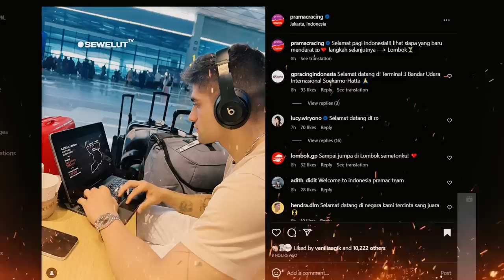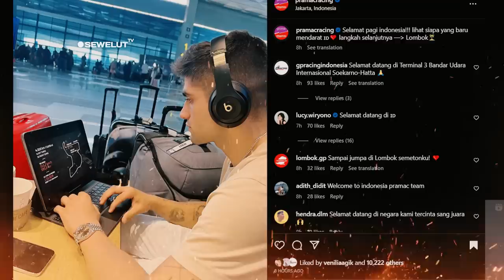SAMPAI KAGUM ⚡ PEMBALAP MotoGP MANDALIKA INI KAGUM MELIHAT AKSI AHLI KUNCI MOTOR WARGA LOKAL 😍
Rider Moto2 Alonso Lopez yang dari MotoGP jepang Langsung berangkat ke Indonesia nampaknya juga sedang menikmati indahnya pantai di bali. Uniknya dia dan temanya kehilangan kunci Kontak Motor yang di sewanya. Lantas mereka langsung memanggil ahli kunci di sekitar lokasi tempat dia sedang jalan-jalan bersama temanya. Alangkah terkejut dan kagum para Rider MotoGP itu melihat aksi tukang kunci yang begitu cekatan dan bisa membuatkan mereka kunci cadangan agar Motor yang mereka kendarai bisa di pakai kembali. Momen tersebut dia bagikan dalam instagram Stori miliknya.